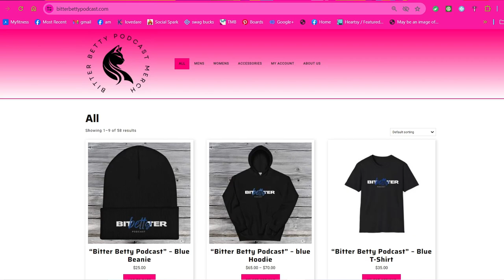It's HOG Week! @GFBF4EVER @TomMacDonaldOfficial and @novarockafeller "Other Side". LET'S GO!!!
We can't have HOG week without some GF/BF!!! @TomMacDonaldOfficial and @novarockafeller had a band together before. Let's check this out!!!